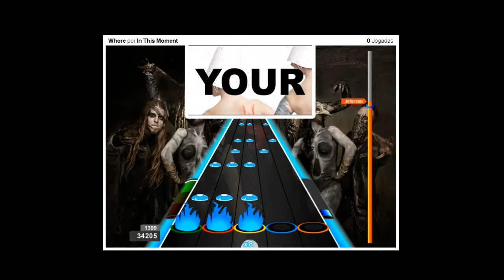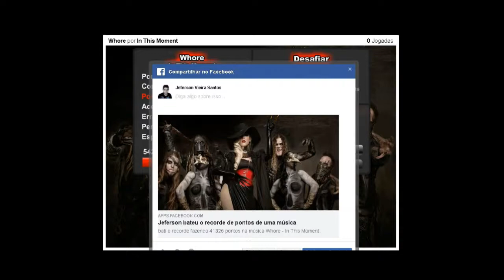GF In This Moment - Whore Expert RECORD (41325)